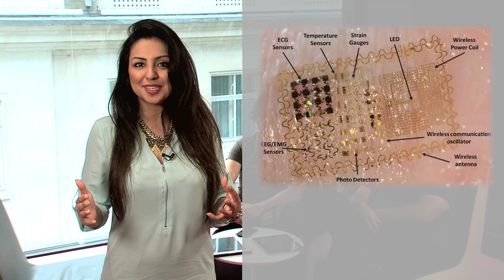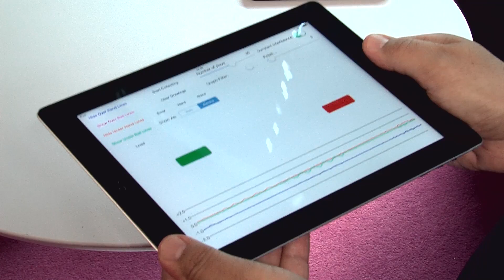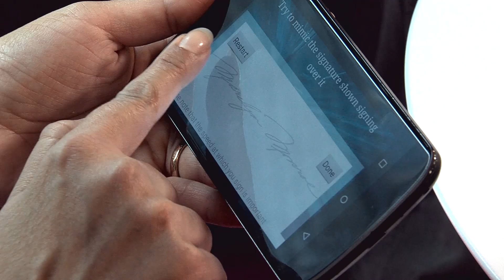Could a computer chip tattoo keep you safe online?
Don't want your digital identity or social profiles to be hacked? @shivvyjervis digs up the brilliant, new cyber security tools - previously only available to elite pros - that are now open to us mere mortals!